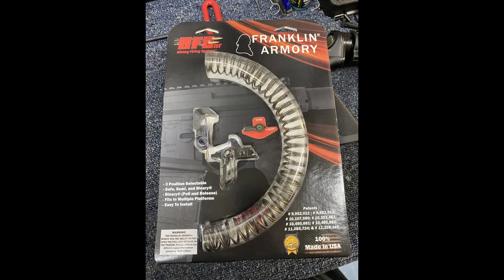Franklin Armory 10 min Binary install.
Franklin Binary install, No extra springs provided will be used until function check is complete.